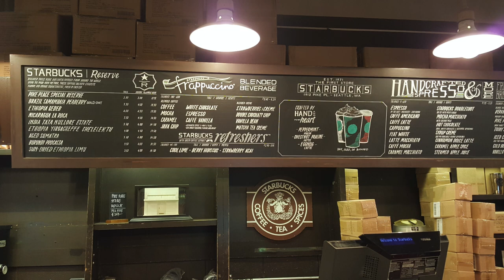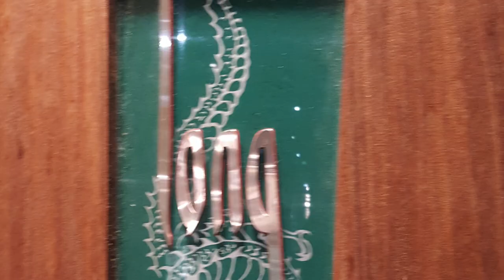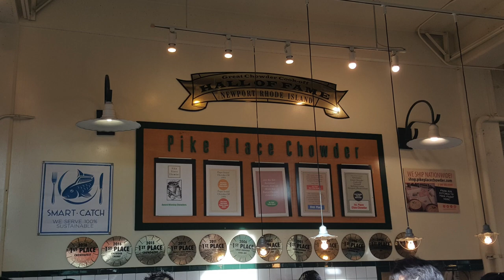Seattle: Places to Visit + Foodie Exploration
- The Seattle Great Wheel
- Space Needle
- Chihuly Garden and Glass
- Seattle Art Museum
- Starbucks Reserve

- Mamnoon Mediterranean
- Elliott's Oyster House
- Japonessa Sushi Cocina
- Long : Provincial Vietnamese Restaurant
- Toulouse Petit Kitchen and Lounge
- Steelhead Diner
- Pike Place Chowder
- Pike Place Farmers Market

- Piroshky Piroshky
- Le Panier
- Bakery Nouveau
- Roozengaarde Tulips, Mt Vernon, WA

Google Maps List: 75+ Must visit places and restaurants in Seattle